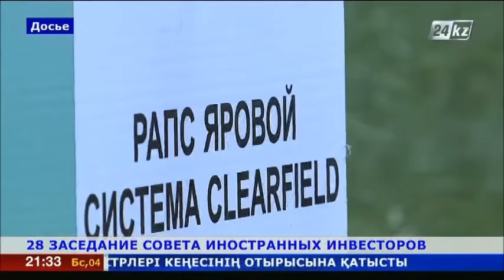Н.Назарбаев: Аграрный бизнес в Казахстане становится все более выгодным